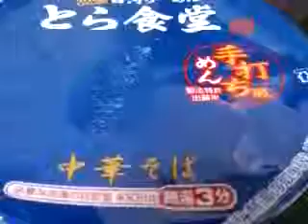名店の味 白河らーめん とら食堂 中華そば